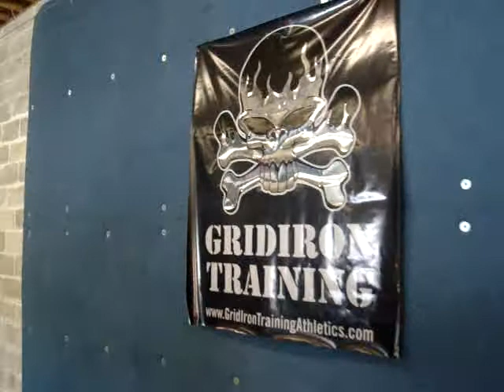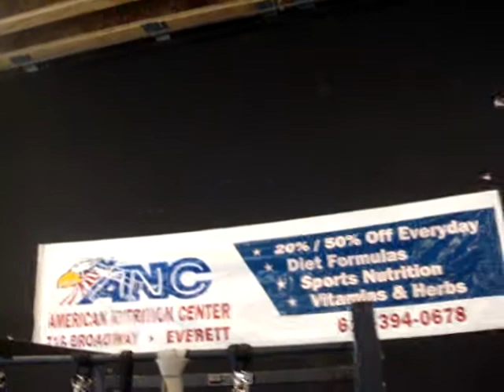gridiron training 397